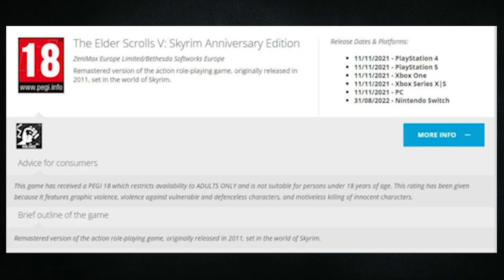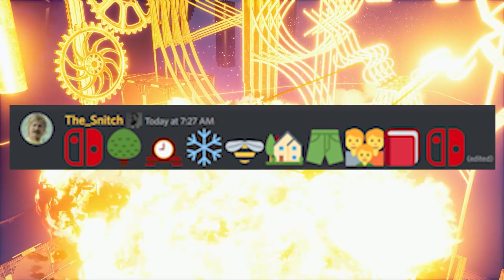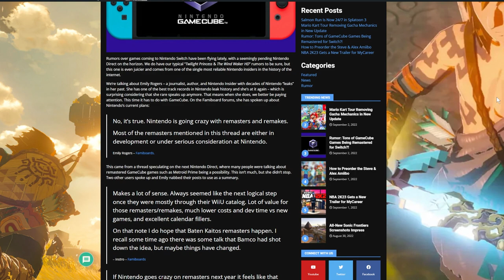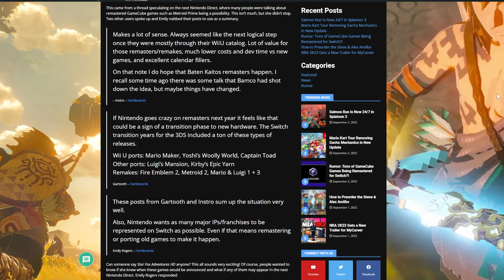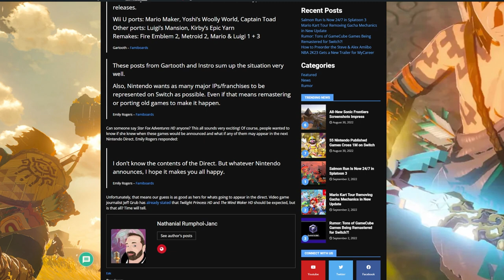Legit Switch Rumors Have GameCube REMASTERS Coming in Droves!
Emily Rogers is at it again with another big peak at the future of Switch, including a ton of remasters from GameCube! Sonic Frontiers is back in the news and a major 2021 game may be coming to Switch!